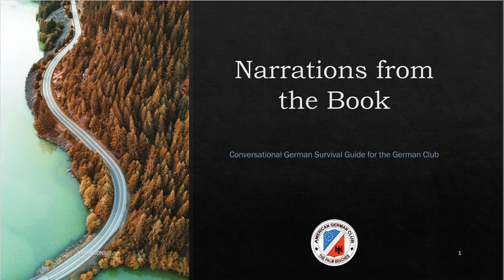German / German is Fun Ch. 4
Narration of chapter 4 in "Germany is Fun".